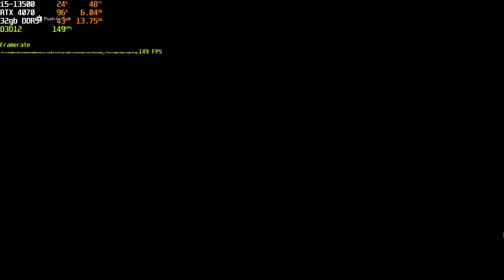Same Old Xdefiant is Back I RTX 4070 + i5 13500 I 1440p Ultra Graphics I Game Test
XDefiant is a free-to-play, first-person arena shooter where you compete to be the best in fast-paced online matches.

Note - Using MSI Afterburner for FPS Monitor & Reordered with GeForce ShadowPlay (Because of these Two Softwares Running with Game it will Loss 2-5 FPS)

Timestamps:
00:00 - Intro
00:10 - Settings
00:24 - Gameplay
07:01 - Thank you watching

PC Spec🖥
► Intel Core i5 13th Gen 13500
► Gigabyte RTX 4070 12GB DDR6 (OC Edition)
► Motherboard - MSI Pro B760M-A WiFi
► Ram - G.Skill Trident Z5 RGB 16x2 6000hz Ram
► SSD - Adata XPG GAMMIX S70 Blade M.2 NVME 1TB
► Liquid Cooler - Deepcool LE500 240mm LED Liquid CPU
► Power Supply - Deepcool PM850D, 850 Watt 80 Plus Gold

xdefiant on rtx 4070,
xdefiant rtx 4070 ti,
xdefiant rtx 4070,
xdefiant 4070,
xdefiant 4070 ti,
rtx 4070 xdefiant,
rtx 4070 2k ray tracing,
rtx 4070 release,
rtx 4070 rumors,
rtx 4070 performance,
rtx 4070 news,
rtx 4070 release date,
rtx 4070 benchmark,
rtx side by side,
geforce rtx 4070,
geforce rtx on,
4070 rtx release date,
4070 rtx price,
4070 rtx specs,
xdefiant game test,
xdefiant test,
xdefiant playtest,
xdefiant game modes,
xdefiant game release date,
xdefiant gameplay,
game development testing,
qa game tester course,
xdefiant review,
z defense game,
3d game test,
four-gamete test,
game console testing,
xdefiant gameplay ps4,
rtx 4070 game test,
rtx 4070 gaming test,
rtx 4070 ti game test,
rtx 4070 laptop game test,
rtx 4070 series release date,
how to use rtx in games,
rtx 4070 price,
games to test rtx,
4090 game test,
geforce rtx 4090 test,
rtx 4070 benchmark,
rtx 4090 gamers nexus,
rtx 4070 test in games,
rtx on games list,
rtx 4090 game,
4090 rtx gameplay,
rtx 4070 gameplay,
how do i enable dlss on my rtx,
rtx 4070 leak,
what games have rtx,
rtx 4070 laptop,
rtx 4070 msrp,
gigabyte rtx 4070 gaming oc test,
gigabyte geforce rtx 4070 gaming oc test,
rtx 4070 gaming oc test,
rtx 4070 performance,
palit rtx 4070 gaming pro test,
pc rtx 4090,
rtx 4070 ti gaming test,
rtx 4070 gaming x trio test,
rtx 4090 test,
rtx 4070 techpowerup,
msi rtx 4070 gaming x test,
rtx 4070 ti,
youtube rtx 4090,
4090 gamers nexus,
rtx 4050 gameplay,
8k rtx 4070